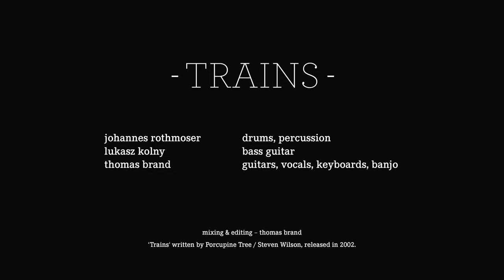Porcupine Tree - Trains (Cover by Hannes, Lukasz & Thomas)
Hey guys!

The corona crisis is changing the world's everyday life drastically.
Apart from all the bad things happening, there's still a good side to it:

We decided to devote some of our now free time to recreate Porcupine Tree's beloved song "Trains" from the 2002 "In Abenstia" album as a detailed cover. We tried to listen to the original as closely as possible to find out what's happening throughout the song.

Thank you Steven Wilson, Colin Edwin, Richard Barbieri and Gavin Harrison for this wonderful piece of music.

Johannes Rothmoser - drums, percussion
Lukasz Kolny - bass guitar
Thomas Brand - guitars, vocals, keyboards, banjo

Mixing & editing - Thomas Brand